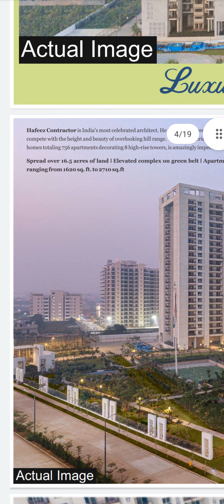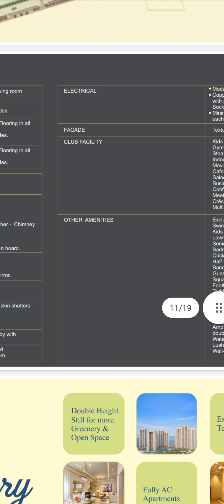MAPSKO MOUNT VILLE # Gurgaon Luxurious resort living residence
fully loaded apartment with kitchen
mardrobes and ac
get inspired everyday with aravalis splendour
MAPSKO MOUNT VILLA
SECTOR 79
GURGAON